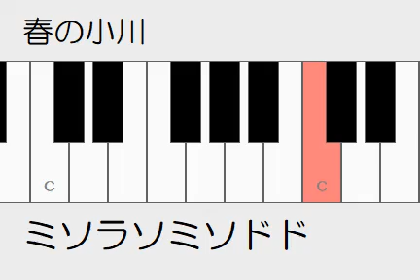春の小川 ドレミ鍵盤つき